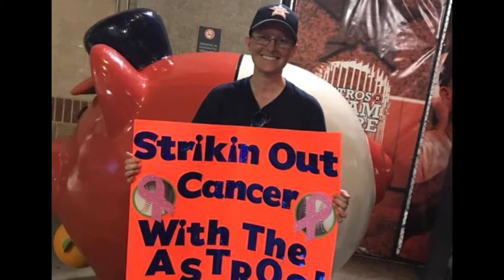BETTER BREASTS AND TIGHTER TUMMY AFTER CANCER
With more than 100,000 breast reconstruction surgeries in the U.S. each year, a new autologous procedure allows surgeons to use the patient’s own tummy tissue to rebuild the breast.